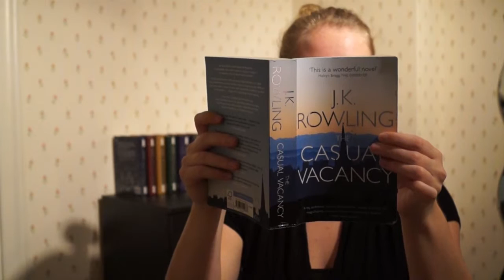Wizards in The Casual Vacancy?!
Is there a connection between Harry Potter and The Casual Vacancy?